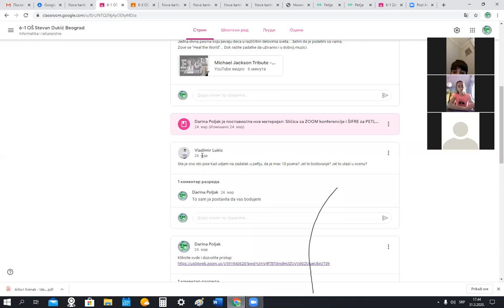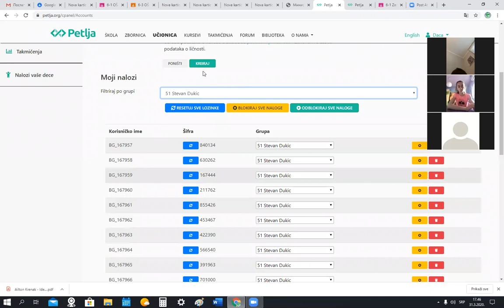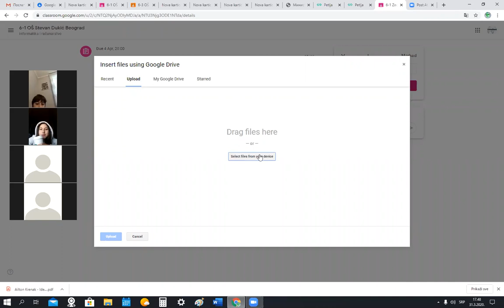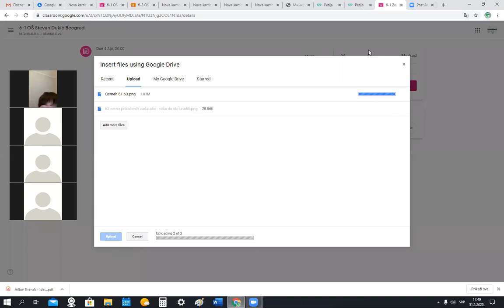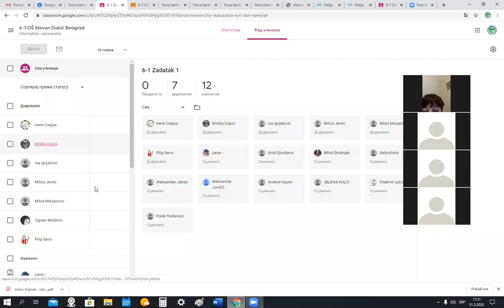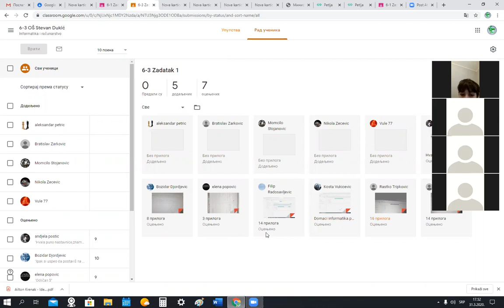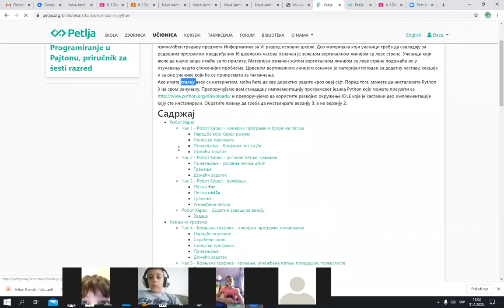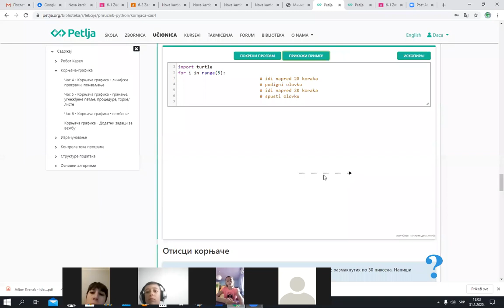BGD 6163 ZOOM2 31032020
ZOOM konferencija - druga po redu - 61 i 63